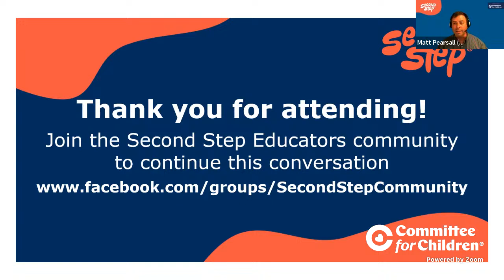Second Step Educator Spotlight: Feat. Mike Bettes, Redding Elementary School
Meet this month's featured Second Step Educator, Mike Bettes! Mike will share his experiences rolling out the Second Step Elementary digital program in his school this year.